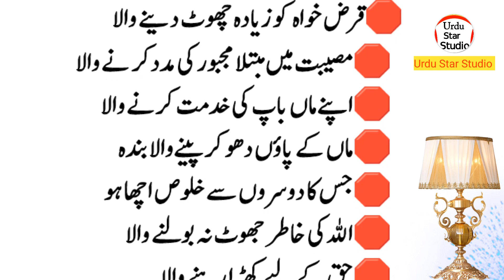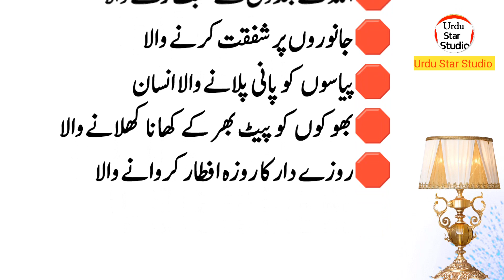Wo Banday Jin ki Duayen Jald Qabool Ho Jati Hain | Urdu Star Studio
Related Hashtag!
Label & Production: Urdu Star Studio (YouTube Channel)